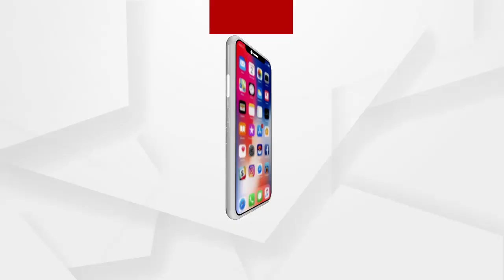କରୋନା ସଚେତନତା ର ଗୀତ ଗାଇଲେ ମନୋଜ ସାହୁ...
ଦୋଳ ପୂର୍ଣ୍ଣିମା ଓ ହୋଲି କୁ ନେଇ କରୋନା ସଚେତନତା ର ଗୀତ ଗାଇଛନ୍ତି କଟକ ର ଯୁବ ଗୀତିକାର ମନୋଜ ସାହୁ.